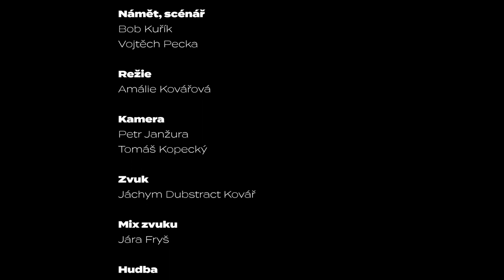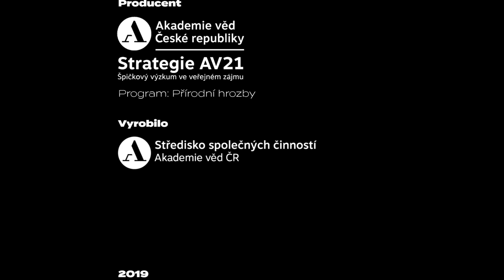Životy v trhlinách Země: Poučení sesuvy